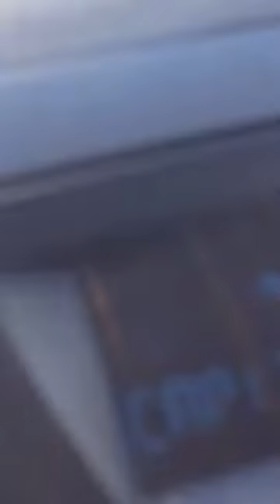Drunk man Zombie walk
Drunken man funny Zombie walk